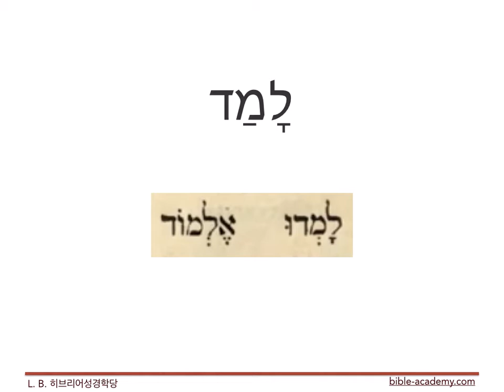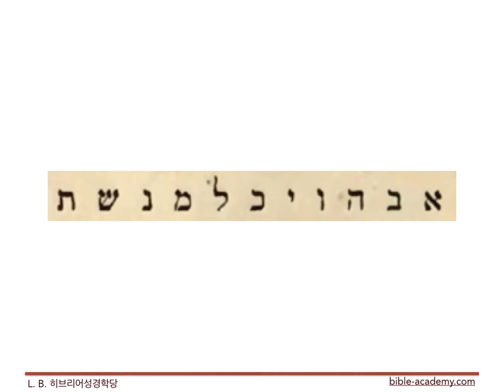성경 히브리어 146. 접두미사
L. B. 성경히브리어학당(bible-academy.com) - 히브리어 접두사, 접미사